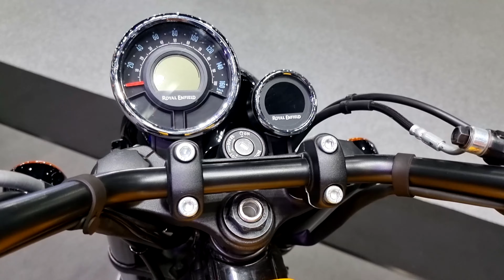ROYAL ENFIELD METEOR 350